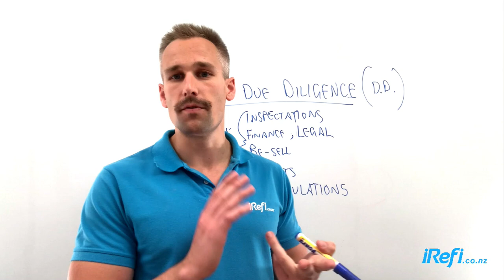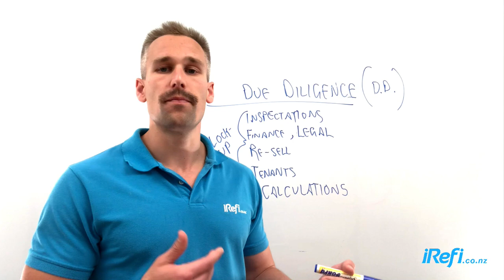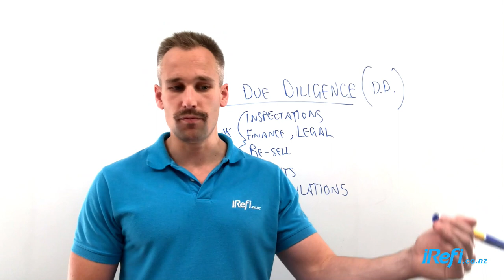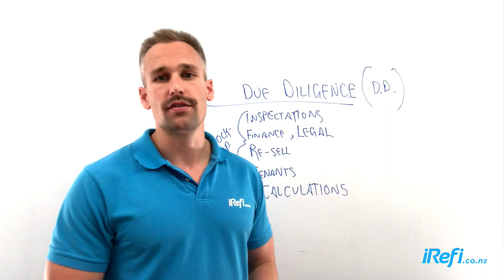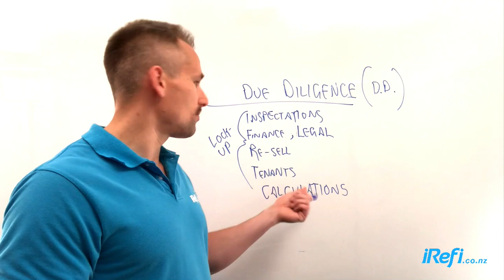iRefi Insider School - Due Diligence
How do professional investors do due diligence to avoid costly mistakes?

Live online training! Check out which masterclass would be right for where you currently are.

21 Day Free Email Course. Rules, strategies and tactics of the property investing game revealed.

Instant online answers. Discover all your mortgage options, make a plan, get mortgage free:

Join our FB group MHQ Nation - a community where Freedom Fighters share about mortgage hacks, property deals, and strategies. Plus weekly Facebook live sessions with property professionals.

After four successful years, iRefi had outgrown its brand. What started as a fledgeling mortgage brokerage focused on helping kiwis refinance mortgages has matured into a highly driven company hunting pragmatic results for clients and stakeholders, then guiding them down the pathway to property goals.

It was time for a new brand. mortgagehq.
A brand that better represents who we are and who we are striving to become.

OUR VALUES
Frank. Engage in open and honest conversations, broach tough subjects and always admit if you don’t have the answer.
Ownership.  When trusted with a task or client, take full ownership, refuse to blame others or circumstances.
Resourceful. Use all available resources to find clients the best outcome possible.

Real talk, real results.